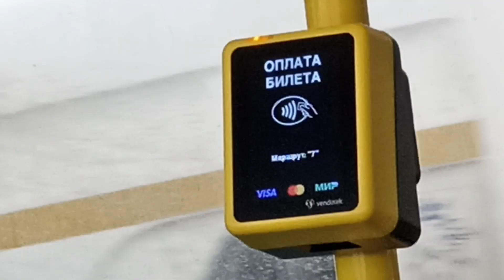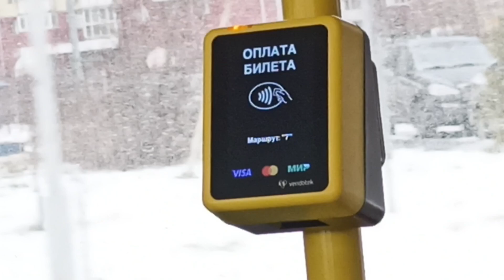ЛиАЗ-5292.65 || АС 954 72 || 7 маршрут || г.Тюмень